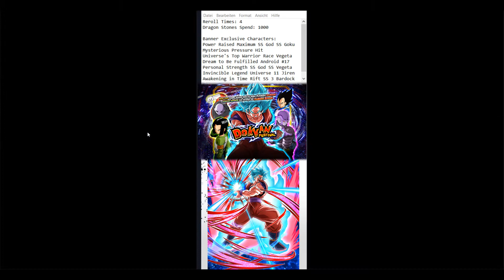[Dokkan Festival] 1500 Dragon Stones Global SS God SS Goku Kaioken Summons | DBZ Dokkan Battle